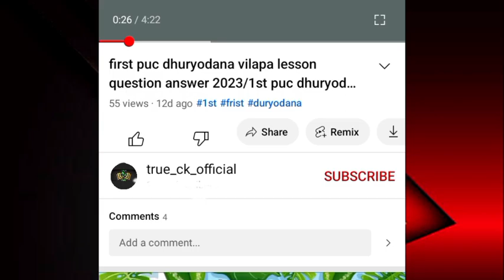5 8 9ನೇ ತರಗತಿಯ ಪರೀಕ್ಷೆಯ ರಿಸಲ್ಟ್ ಯಾವಾಗ?/KARNATAKA BOARD EXAM 5,8,9 Result Date 2024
5 8 9ನೇ ತರಗತಿಯ  ಪರೀಕ್ಷೆಯ ರಿಸಲ್ಟ್ ಯಾವಾಗ?/KARNATAKA BOARD EXAM 5,8,9  Result Date 2024

for  more information join

 *ಆದಷ್ಟು ನಿಮ್ಮ ಎಲ್ಲಾ ಸ್ನಹಿತರಿಗೆ ಕಳುಹಿಸಿ ಅವರಿಗೂ ಸಹಾಯ ಆಗಲಿ* ಧನ್ಯವಾದಗಳು.

 ಕೆಲವು ಮಾಹಿತಿ ವಿಡಿಯೋ ಮಾಡಲು ಆಗದಿದ್ದರೂ ಗ್ರೂಪ್ ಅಲ್ಲಿ ಶೇರ್ ಮಾಡಿರುತ್ತೇನೆ ಜಾಯಿನ್ ಆಗಿ ಬೇಗ
♦ಟೆಲಿಗ್ರಾಂ ಗ್ರೂಪ್ ಲಿಂಕ್ 👇👇

Your Quarries
karanatak public exam 2024
karanatak public exam 2024 tommorow
karanatak public exam updates 2024
karanatak bord exam News today
karanatak 2024 bord exam today news
9 class bord exam
8 class karanatak public exam
5th,8th,9th today court decision
5,8,9 today court news
5th board exam news today 2024
8th board exam news today 2024
9th board exam news today 2024
5th, 9th and 8th board exam 2024
ಬೋರ್ಡ್ ಪರೀಕ್ಷೆ ರದ್ದು ಪ್ರಶ್ನಿಸಿ ಹೈ ಕೋರ್ಟ್ ಮೇಲ್ಮನವಿ
5th board exam cancelled 2024
public tv kannada live news
public tv big bulletin
public tv big bulletin today
public tv kannada news
big bulletin public tv kannada
public tv ranganath
Today exam news
today 5th ,8th,9th highcourt news 2024

releted hashtags